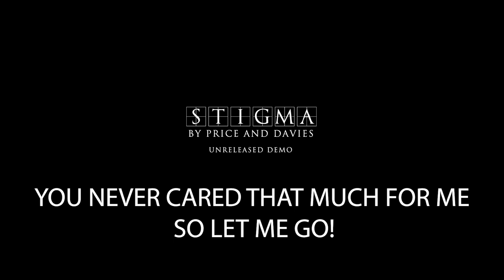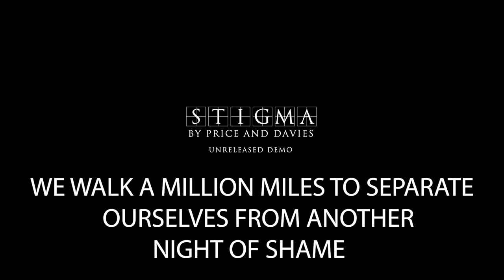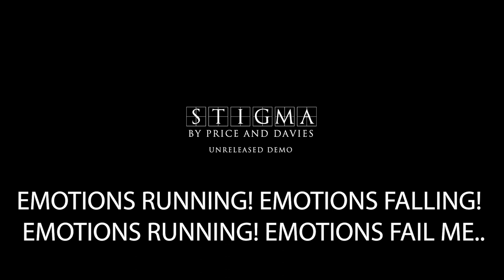STIGMA - Music by Dyl Price - Lyrics and vocal melody by Keith Davies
Many years ago my musical pen-pal Dyl gave me a few songs with the intentions of possibly adding my vocals to them. One thing led to another and this was the ONLY song from the few he gave me that actually got completed.

The original completed version can be found on my album entitled 'Re-Animate' or there is a remastered version on 'ElectroAnimation.'

This version of 'Stigma' featured here is an unreleased demo.

Whenever myself and Dyl ever knuckled down and tried to collaborate, I was always pleasantly surprised at what we could accomplish together. When Dyl decided to offer me this song, it didn't have any words or vocal melodies, I had no idea of the genre or scenario I would be faced with. Music for me was always something that kept me interested in life! Dyl WAS my saviour.

I hope to one day create more music with Dyl and Tom, until then, things like this will have to suffice..

For those of you who take the time to listen, I want to thank you. For those of you who choose to ignore, that is okay too.

'Stigma' - All music by Dyl Price. Lyrics and vocal melody by Keith Davies.